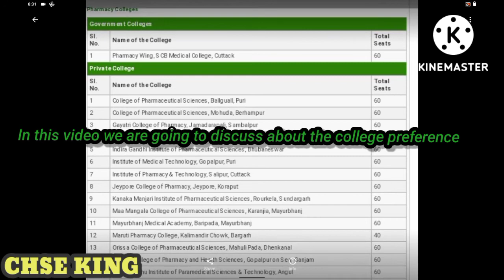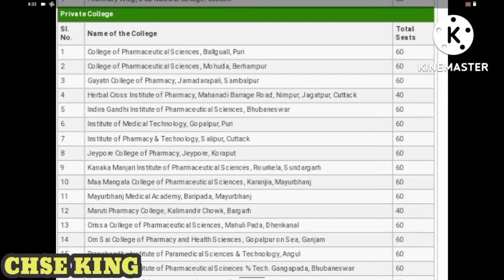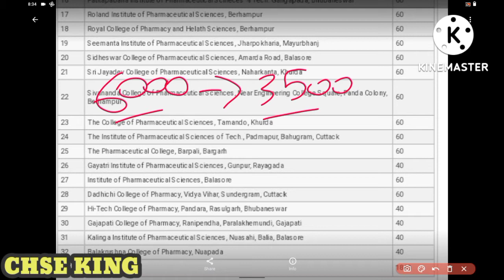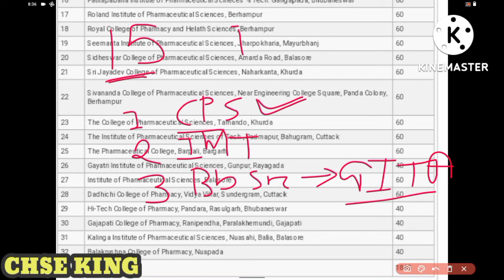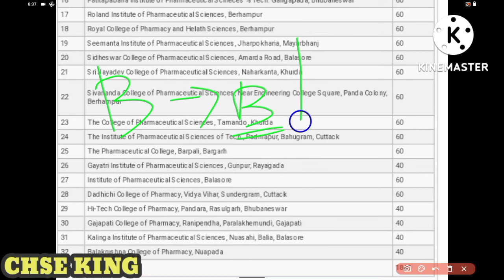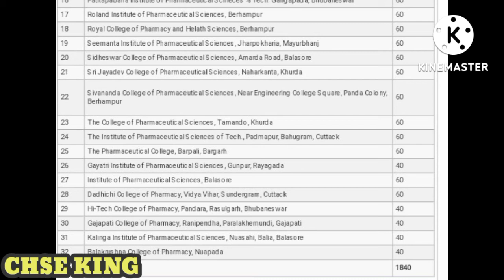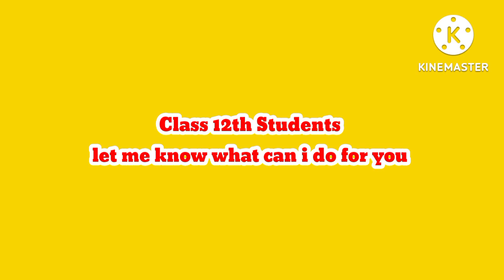How To Select The Best Pharmacy College For B.Pharm | OJEE 2022 Result Declared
How to select Pharamcy college according to your rank |Watch This Before filling form

Ojee B.pharm 2022 Exprcted cut off | Best B.pharm College in Odisha

Top Government College for Pharmacy
B.pharamcy colleges in ODISHA | Ojee 2022 Result Declared | Best B.pharm colleges in ODISHA

Ojee 2022 result Declared select the best Pharamcy college according to your rank Ojee 2022

Hello Students in this video we discussed about the best Government Pharamcy colleges in odisha for pursuing B.pharm.
Students who have appeared in the Ojee Entrance examination are eligible for getting a seat in Government Pharamcy college . Students who secured a rank below 7000 (1 to 7000) have great chances 9f getting their desirable college.
In this video I have discussed in details about the process of getting Pharamcy college,  how to select preference while applying form . The good colleges for B.pharm .
Also I mentioned the common mistakes that students do while applying form.
I have tried my best to deliver the right thing without any transparency near you.

And Please also visit our old videos and share it among your juniors so that they can took the benefit of it .

Here Is the Most Awaited Video For All Of You My Dear Students I Hope It will help You Boost Your preparation

Join our telegram group for pdfs of biology

Hello friends welcome you all
Education is Life.

Hello My Dear Students In This Video I Am giving you the idea how you can appear previous year question paper of ojee Entrance.

So, This Is Shubham Mishra, The Director Of @CHSEKING .My Moto is to help students somehow I am doing so.
This Channel is specified and contained lots of educational contains. for Chse students we covered the whole syllabus on our channel playlist are there you can visit.

watch this video to get what you need.

keep supporting us and also respect others love others and care others. That's all

Last 15 Days Study Plan For Everyone

Some Playlist For all of You :-